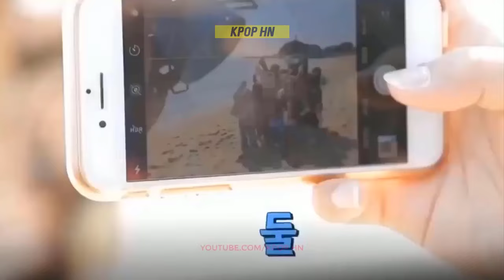This Is How Kpop Idols Sneezing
Many idols enjoy such widespread fame that the media and followers are quick to hail them as actual gods and goddesses. However, idols may not always maintain their flawless appearance. They make every effort to present themselves in the best light possible, yet there are instances when they are unable to manage or hide their incredibly embarrassing moments. And then there were the times when Idol "missed" to sneeze loudly, for example.